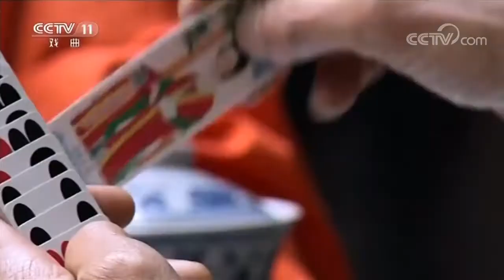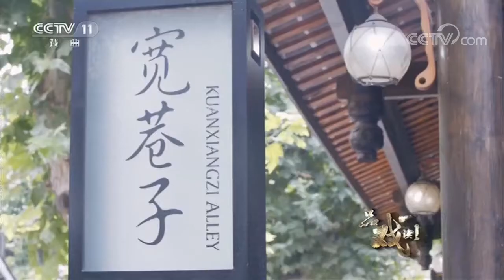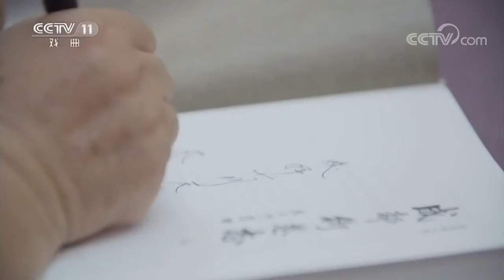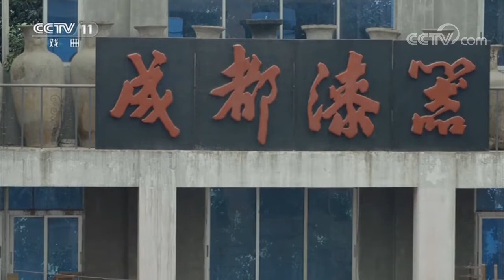品戏读城：人间锦城（上篇） 【戏曲采风 20171028】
本期节目主要内容： 《成都街巷志》记录了500多条成都街巷更为详尽的史料，让年轻一代对老成都有更为直观的了解。成都是一座泡在茶里的城市，成都的茶馆一定是成都最有特色的本土文化象征之一。